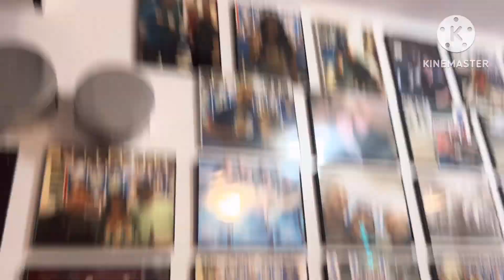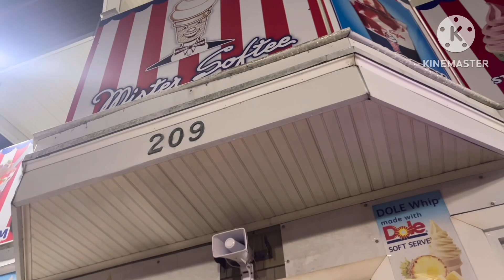Elinor and Friends At Mister Softee 3 Shop North Wildwood NJ Episode 772